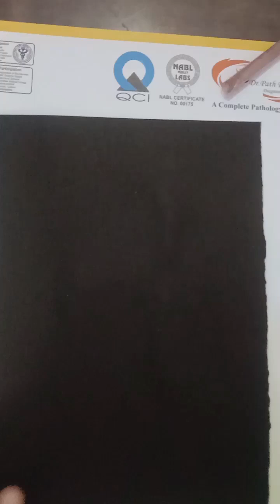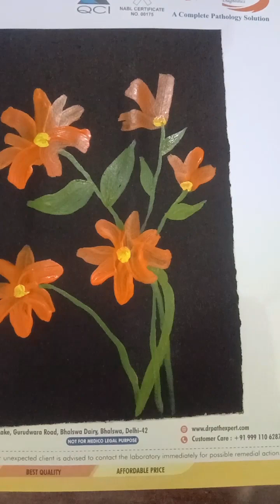flowers drawing on black sheet